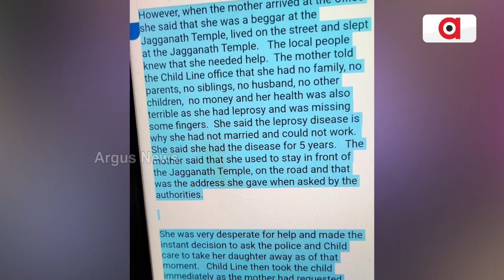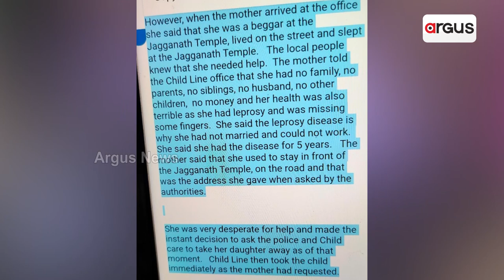ମାଆକୁ ଦେଖା କରିବାକୁ ଝିଅର ଚିଠି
ନିଜର ଝିଅର ଭବିଷ୍ୟତ ଗଢ଼ିବା ପାଇଁ ନିଜ ପାଖରୁ ତାକୁ ଦୁରେଇ ଦେଇଥିଲା ମାଆ। ଏବେ ବଡ଼ ହୋଇ ଝିଅ ଖୋଜୁଛି ନିଜ ଜନ୍ମଦାତ୍ରୀକୁ। ଏଥିପାଇଁ ଚିଠି ମଧ୍ୟ ଲେଖିଛି. ।